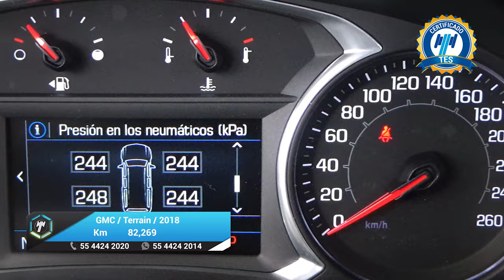GMC / Terrain / 2018 - 29963